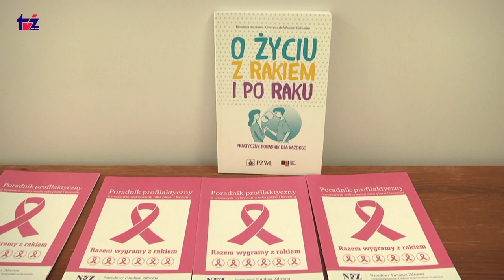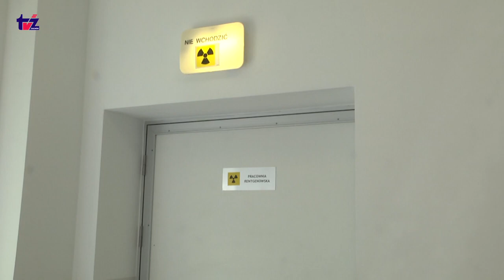Filmowe Aktualności TV Zachód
Informacje z weekendu